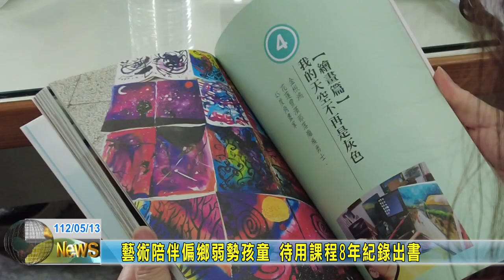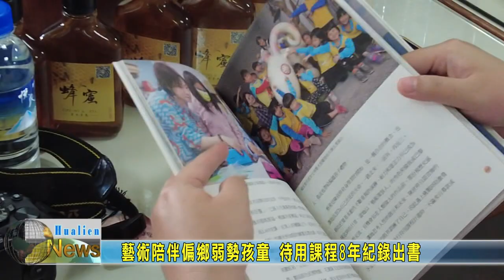20230513 08 藝術陪伴偏鄉弱勢孩童 待用課程8年紀錄出書